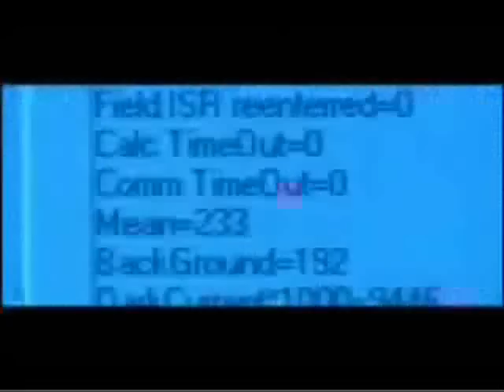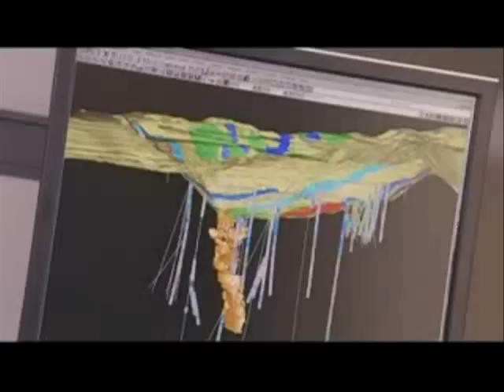Mineração - Nós somos um líder mundial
Este video é ideal para treinamento e apresentação de como é feito o processo de produção de mineração.